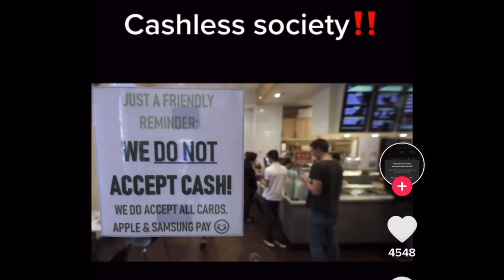Fednow is launching in July(cashless society) areyallready.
Video shared from Tim Tik :ycnasndtf_imback channel

The elites have been planing a for a cashless society and they are gonna get there new world order system by any means necessary

We are in the end times
Repent
Jesus is soon to return
Ask God to come into your life and to be your personal savior